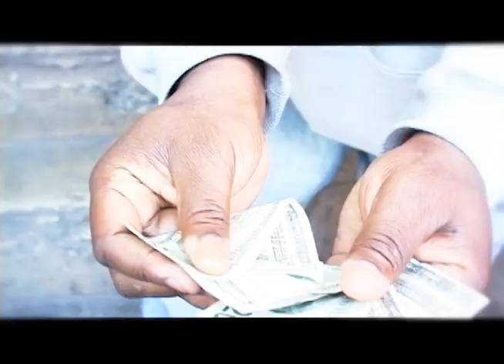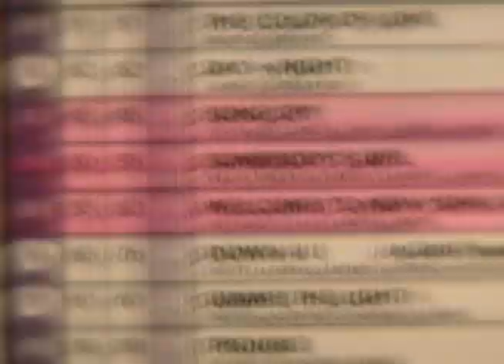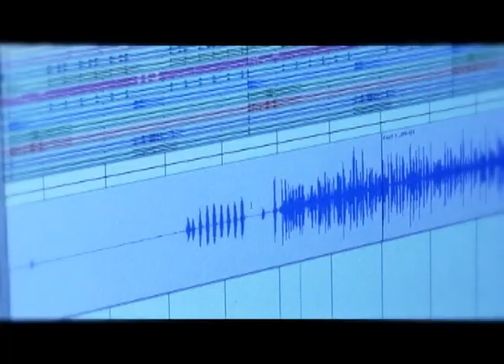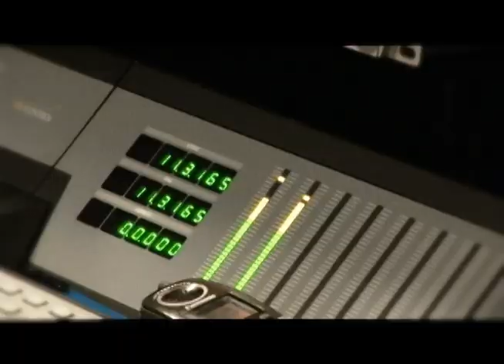Rhymefest | Trouble in the Studio with Just Blaze | Video by Konee Rok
Filmed, edited & directed by Konee Rok

Rhymefest records at New York's legendary Baseline Studios w/ super-producer Just Blaze.
Problems arise when Fest has unexplained troubles in the recording booth.

Featuring appearances by Chicago Tribe B-boy Crew & Fest performance at LOLLAPALOOZA!